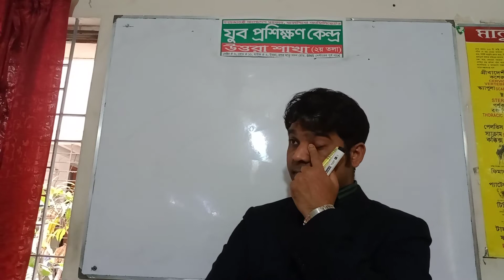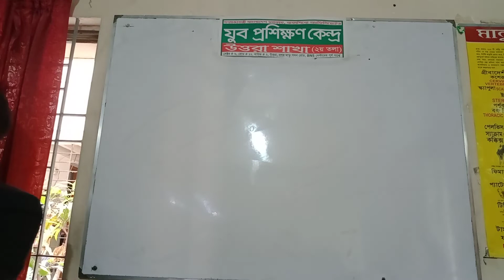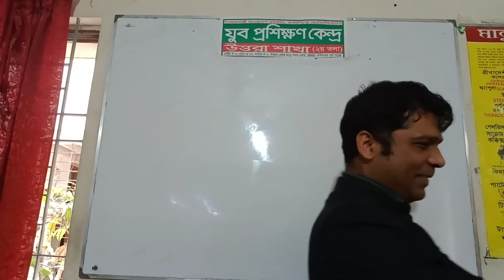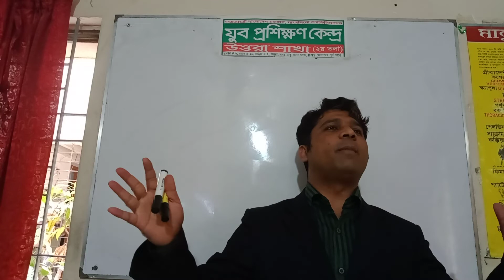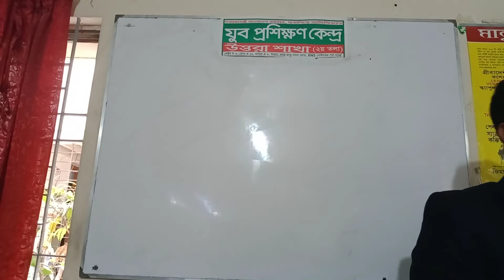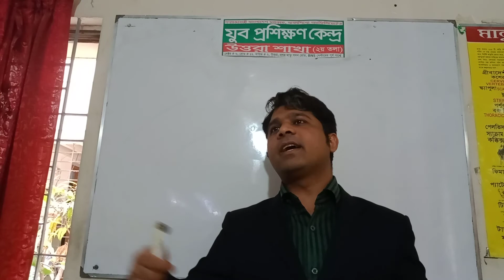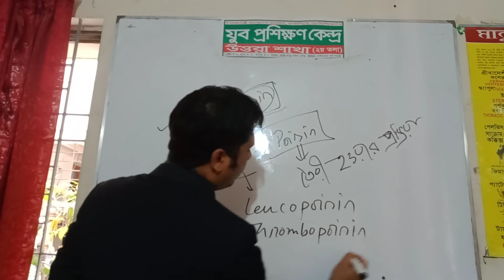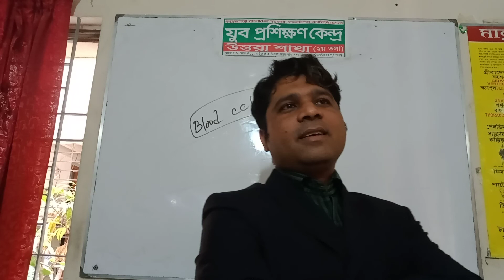Batch-308, Blood, 1st semester, Date- 25.02.22